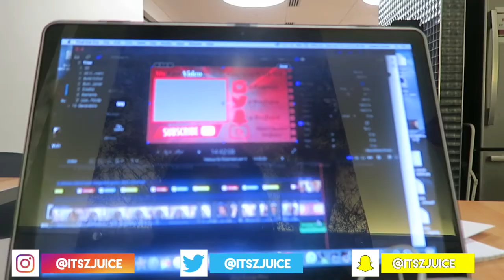Yesterday's Juice| It's ALOT Going ON ... Going TO VIDCON 2018 |ItszJuice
TODAY is MY (Juice) is first day back to VLOGGING  OFFICIALLY since the hiatus, Alot is going ON, catch up with me as i will brief you as to whats going on, such as me going to vidcon 2018 this year SO EXCITED

JUICE RECENT DAILY VLOGS YOU'LL ADORE ⇣
COMING SOON...
JUICE TECH STUFF
Canon T6i
iMovie
JUICE BEHIND THE SCENES FOOTAGE
Coming Soon.
JUICE TRAVEL VLOGS ⇣
Coming Soon...

JUICE OTHER VLOGS YOU'LL LOVE ⇣
Coming soon...

JUICE PREVIOUS VLOGS WORTH WATCHING ⇣
Coming Soon
coming soon.